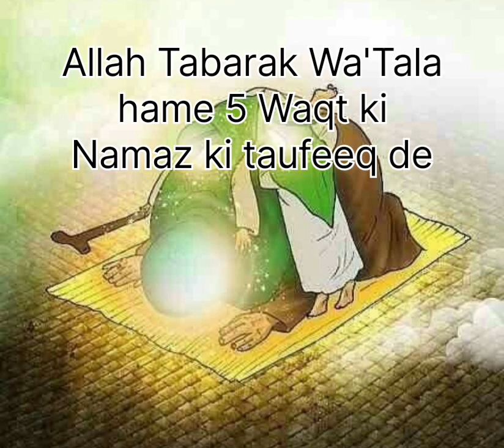Hazrat Ali (R.A)(HAMESHA KHUSH REHNE WALA AMAL)islam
Hazrat Ali (R.A.) ki Riwayat
# Hazrat Muhammad Mustafa S.A.W  Islamic shorts